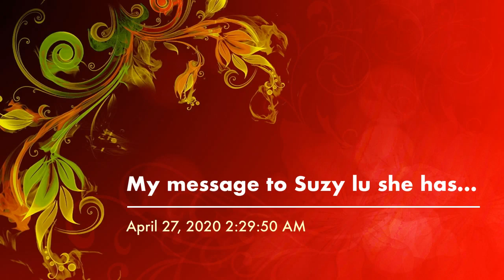My message to (Suzy lu) she is a amazing youtuber